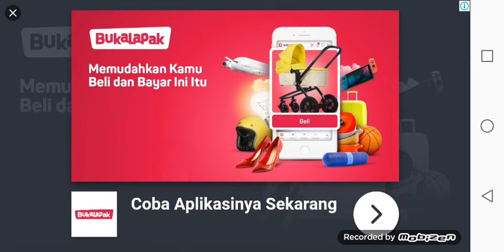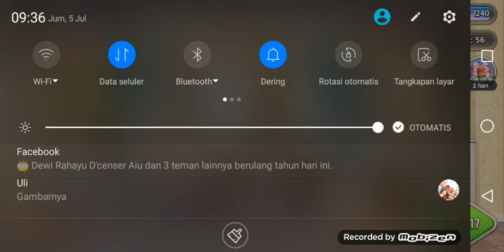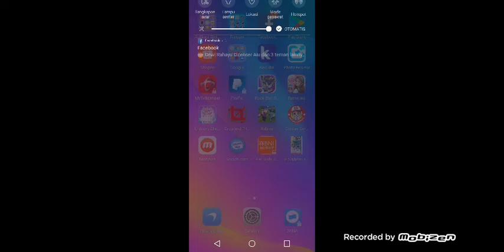Alya main rumaku lagi satu lagi sudah bisa masuk kamar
Ooo. Iya temen temen sori banget ya karena suaranya ada yang sensor dan buat kalian yang gak tau kenapa aku keluar dari game tadi sebenarnya tadi aku ngomong tapi suara nya sensor jadi aku bakalan ngasih tau kalian apa yang aku omongin sama kalian pas aku keluar game jadi aku tuh ngomong besok kita lanjutin roblox nya terus lanjut ke soal ujian sd terus lanjut lagi ke unicron chef  terus komen di bawah ya baby jungle animal hair salon nya mau dilanjutin gak kalau kalian gak mau dilan jutin game baru terus aku hapus deh baby jungle animal hair salon nya komen sebanyak2nya ya